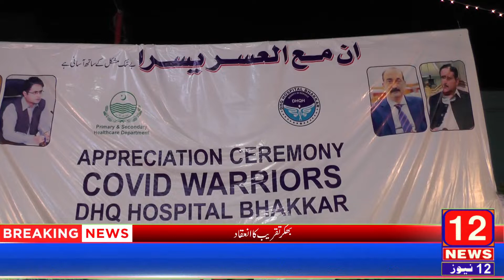بھکر کرونا وائرس کے مریضوں کا علاج کرنے والے ڈاکڑز کے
کے اعزاز میں پروقار تقریب ڈاکڑ پیرا میڈیکل سٹاف میں سرٹیفیکٹ اور تعریفی شیلڈز تقسیم کی گئیں ڈپٹی کمشنر سید موسی رضا و دیگر کی طرف سے زبردست خراج تحسین پیش کیا گیا دیکھیں رپورٹ اور ہمارے چینل کو سبیکریپ کریں دیکھتے رہیں تازہ خبریں علاقائی خبریں دیکھتے رہیں 12 نیوز بھکر